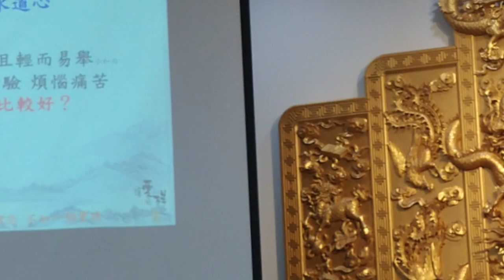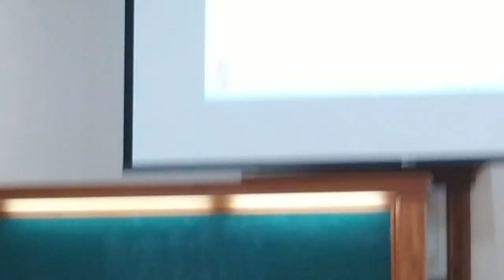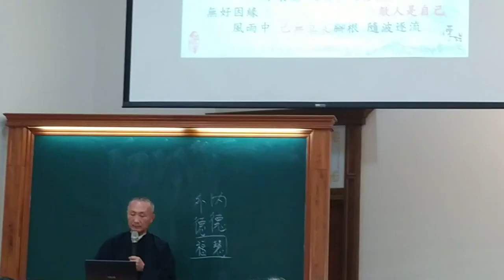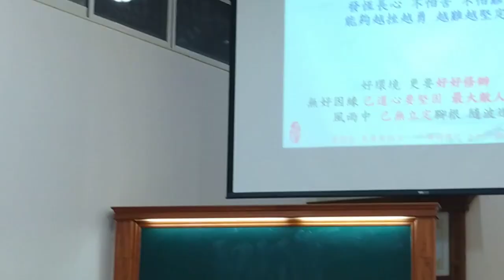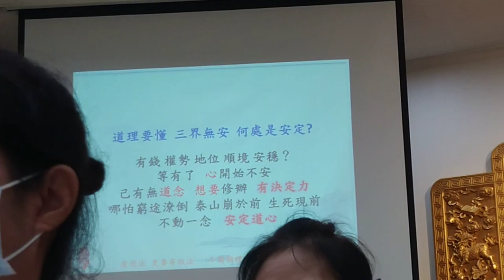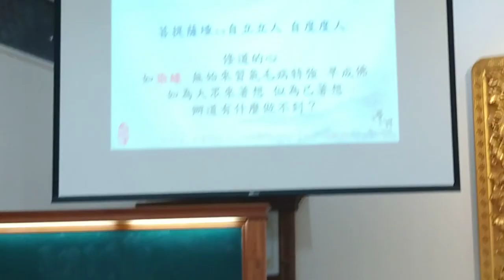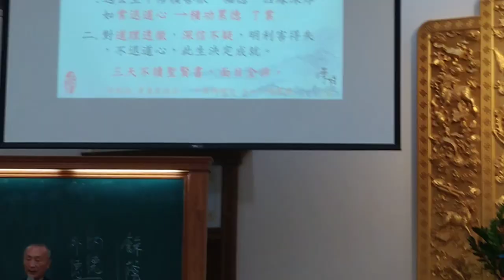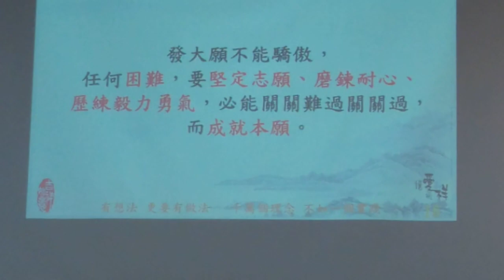VID 20231008b#愛祥佛堂啟慧班點傳師講解堅固道念成就本願（閩南語發音） 090154_1